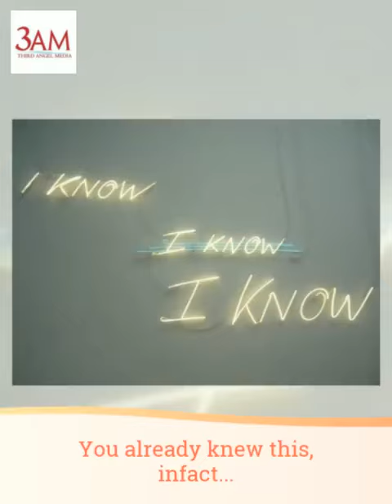You Can Quit Tobacco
You Can Quit Tobacco is a book that assists individuals to stop smoking.